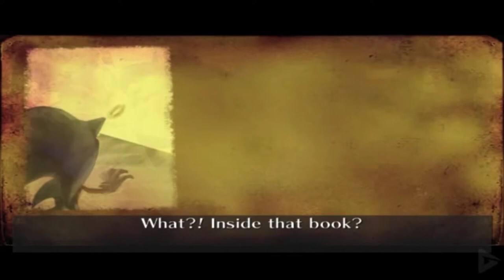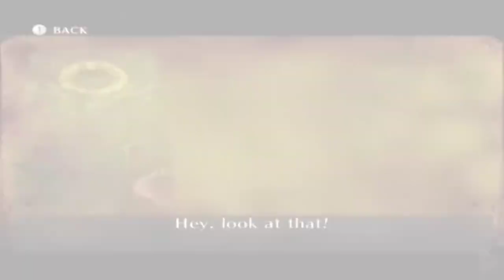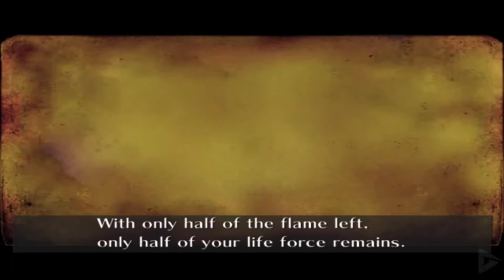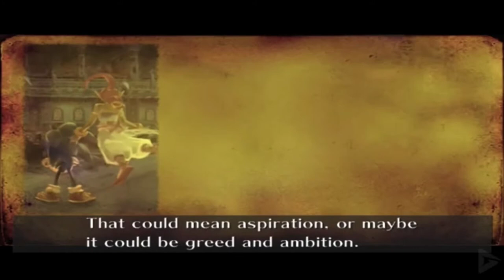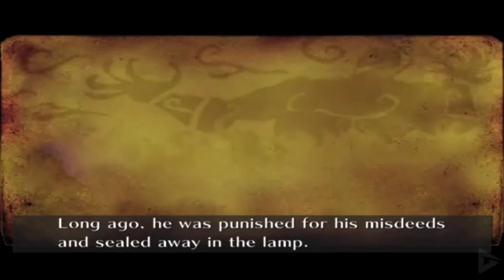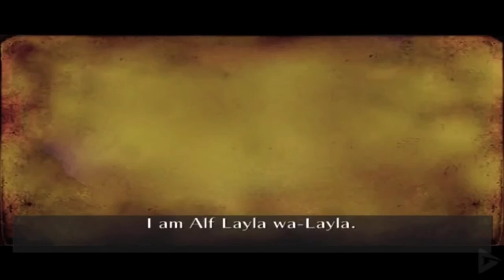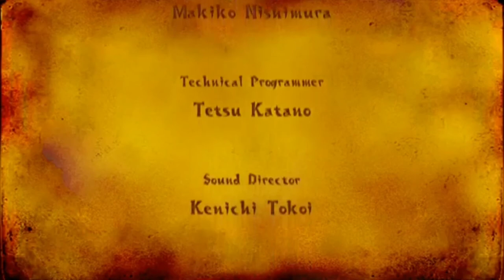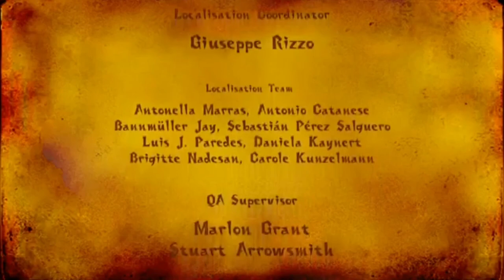Sonic and the Secret Rings: The Complete Game Movie